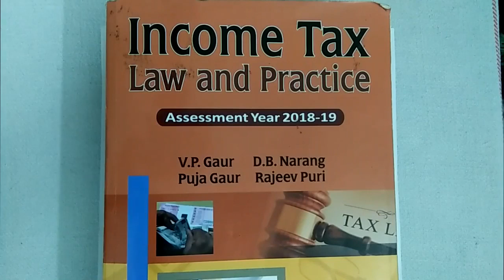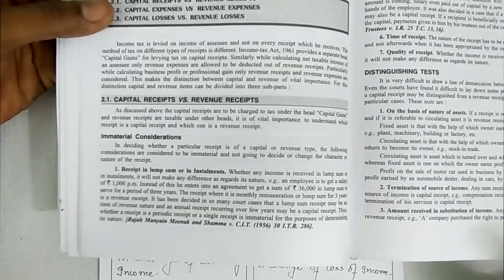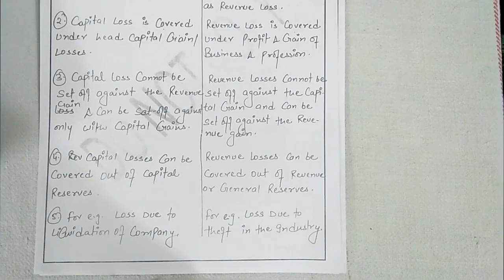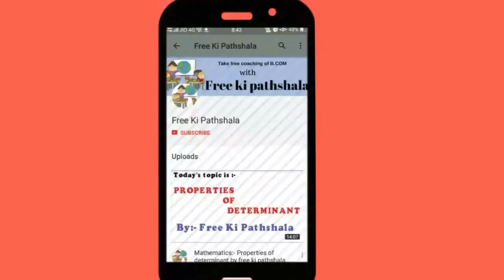#4 Revision of Income tax | capital receipts vs Revenue receipt | Capital exp vs Revenue exp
Today;s Topic is :- #3 Revision Of Income tax |  Calculation of Income tax ( Rates ) | By Free Ki Pathshala

Topics :-
1. Basics of Income Tax for Beginners
2. Defining the ‘Previous year’
3. Assessment Year
4. Understanding your Salary
5. Income on which you pay Tax?
6. Deductions
7. Make Section 80C your best friend
8. TDS or Tax deducted at source?
9. Calculating Tax Payable
10. Standard Deduction
11. Illustration on salary TDS

 Basics of Income Tax for Beginners

1. Defining the ‘Previous year’
Previous year or the financial year or your tax year is the 12 month period that begins on 1st April and ends on the 31st March of the next year.

2. Assessment Year
It is a term you’ll often hear in relation to tax filing. It is the financial year after the previous year in which you will ‘assess’ and file your return for the previous year. So, assessment year is 2019-20 for the previous year 2018-19.

3. Understanding your Salary
When you start your job – reach out to your payroll or HR department and get your Salary details/ Pay Slip / Tax Statement. Here, you will get an idea of the major components of your salary and how much tax will be deducted from your salary based on them.

4. Deductions
Deductions reduce your Gross Income. These are the amounts Income Tax Department allows you to reduce your Income, bringing down your tax liability.
Sum of All heads of Income = Gross Income Gross Income – Deductions = Taxable Income

5. TDS or Tax deducted at source
TDS is Tax Deducted at Source – it means that the tax is deducted by the person making payment.

6. Calculating Tax Payable
On your Taxable Income, tax slabs or rates are applied and final tax payable is calculated. From this tax payable, you can reduce all the TDS that has already been deducted.

7. Standard Deduction
As per the Budget 2018, salaried employees are entitled to a standard deduction of Rs 40,000 from the gross salary.The limit of Rs. 40,000 has been increased to Rs. 50,000 from FY 2019-20 onwards in the Interim Budget 2019.

Dislosure :- The Purpose of this video is not to blame teachers .Its just provide a Information to the Students About the reality of Paper checking .